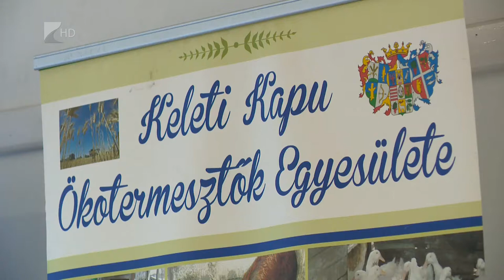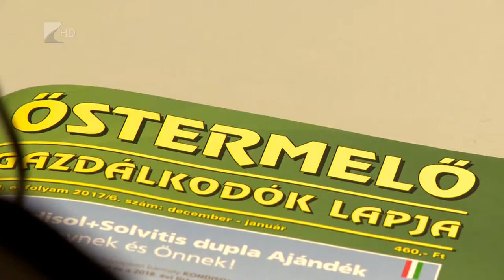Földész fórum - Kölcsey Tv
A biogazdálkodás nehézségeiről és lehetőségeiről tartottak fórumot péntek délután a Flamand Centrumban. A találkozó célja az volt, hogy ösztönözze a fiatal helyi gazdákat az egészséges élelmiszerek termesztésére. Az összefogás eredménye, hogy a Keleti Kapu Ökotermesztők Egyesülete ezentúl a fiatalon elhunyt kertészmérnök, Veisz János nevét viseli.